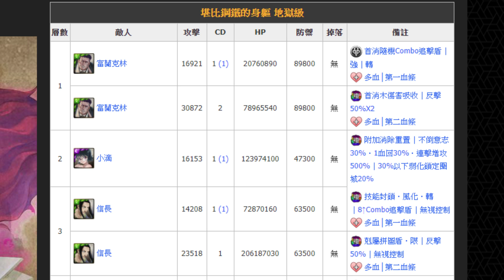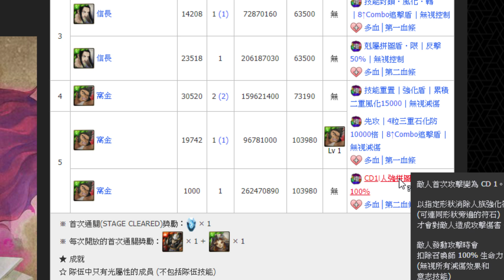【神魔之塔】窩金地獄『種族強化拼圖盾是三小？』這地獄級種族歧視阿！關卡介紹！【無人可擋的威力】【幻影旅團】【獵人合作】《HUNTER x HUNTER》【小許】